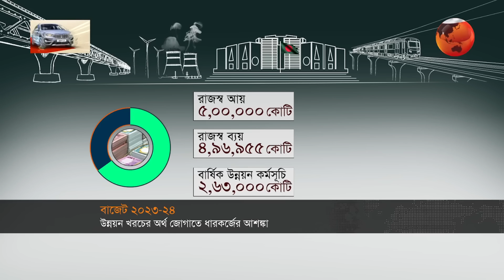ঋণের সুদ, ভর্তুকি আর সরকারি কর্মচারীদের বেতন গুণে শেষ বাজেটের আয়ের টাকা | BD National budget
»» Office Address:
Bangladesh.